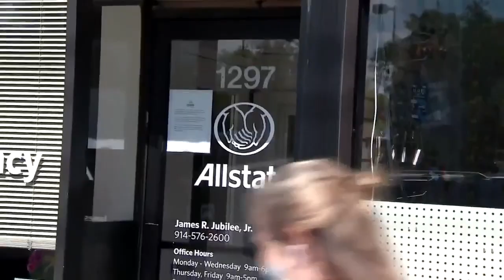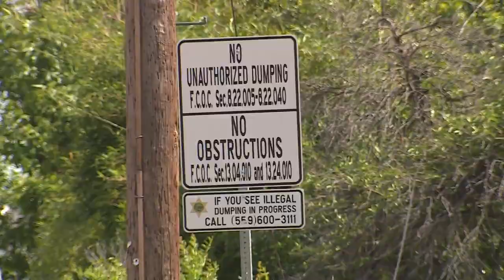Proposed ordinance could restrict homeless on sidewalks to protect accessibility in Fresno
The City of Fresno might have stricter laws on where people experiencing homelessness can sit or lie down because it blocks the right of way for people with disabilities. Annalisa Perea, Fresno City Council Vice President is the only council member to vote against the bill. She said this bill doesn't offer a solution for homelessness in Fresno and instead just moves people somewhere else.